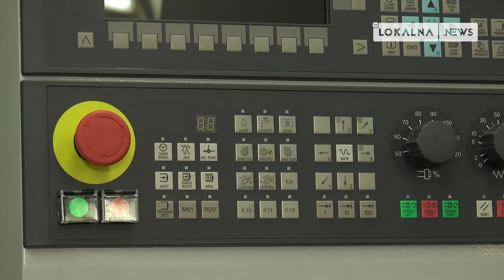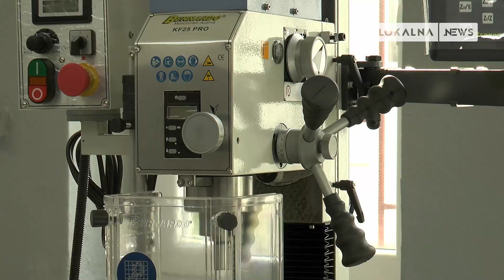Nowy sprzęt do nauki przedmiotów zawodowych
Dzięki zaangażowaniu się w Regionalny Program Operacyjny Województwa Łódzkiego sprawnemu realizowaniu projektu „W Kamieńsku elektrycy i mechanicy rozwijają się zawodowo”, Zespół Szkół Ponadpodstawowych im. Tadeusza Kościuszki w Kamieńsku pozyskał nowy sprzęt niezbędny do nauki przedmiotów zawodowych. Oprócz tego szkoła skorzystała z mnogości kursów doszkalających dla nauczycieli i uczniów. Dofinansowanie projektu wyniosło ponad 400 000 zł.